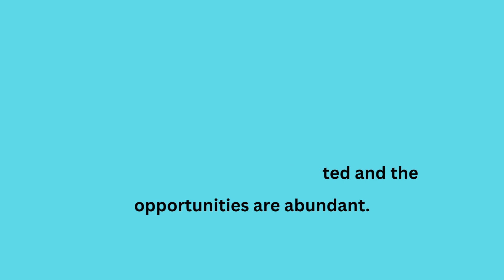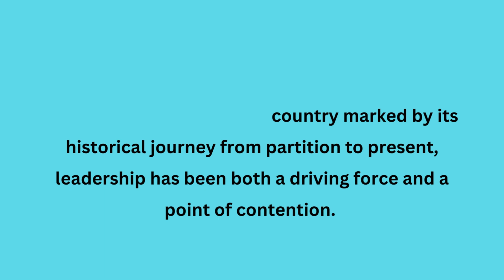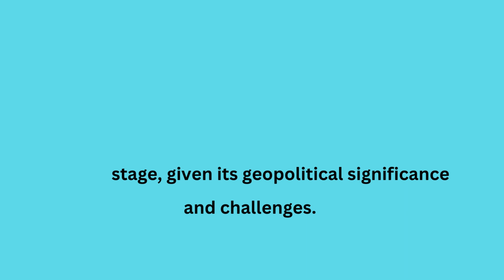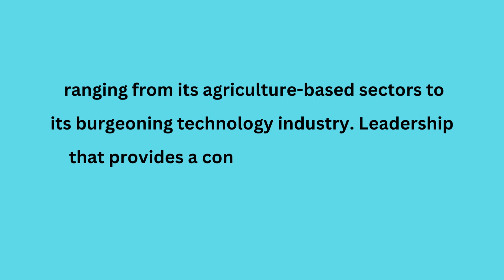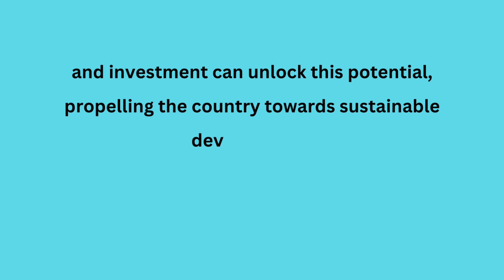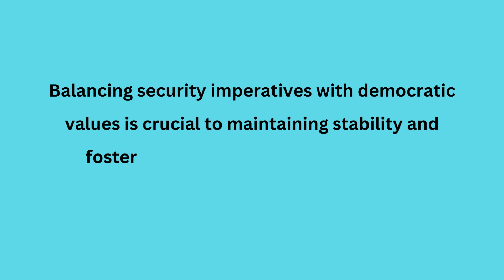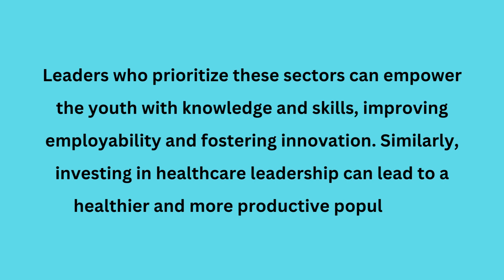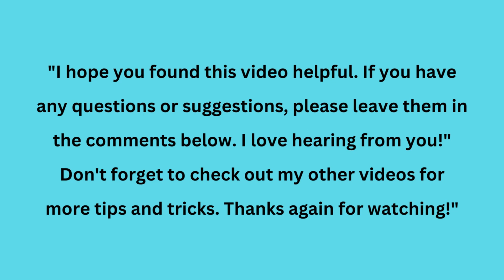Best motivational speech on leadership and its importance | Tips for teachers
🌟 In this captivating video, we present to you the Best Motivational Speech on Leadership and Its Importance that will ignite the fire of leadership within you and provide profound insights into the significance of strong leadership skills.